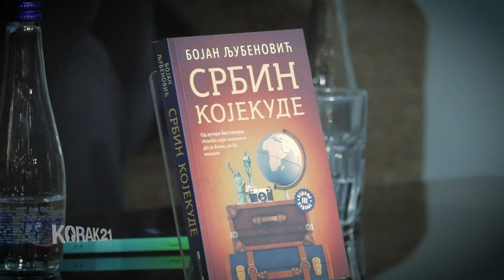"Srbin kojekude", Bojan Ljubenović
U svom novom delu „Srbin kojekude“ Ljubenović nastavlja da se na krajnje duhovit i sebi svojstven satiričan način bavi današnjom Srbijom. Ovo je istovremeno i putopis, i intimni dnevnik, i autobiografija, i ogledalo naše stvarnosti. Dok piše o naizgled običnim, svakodnevnim dogodovštinama i događajima, autor rasvetljava mnogo krupnije i ozbiljnije društvene pojave i probleme.